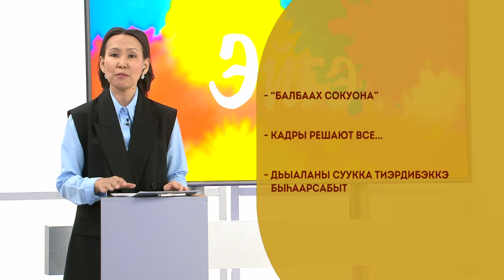«Эйгэ» биэриигэ: балбаах сокуонун туһунан (25.09.23)